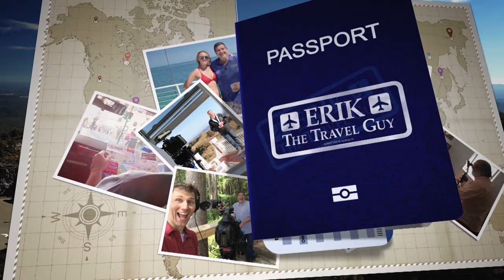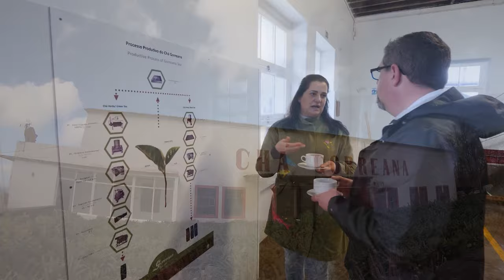The Azores - Full Episode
In this episode, Erik travels across the Atlantic Ocean to learn what all the fuss is about in this undiscovered, island paradise. He learns more about the history and culture by talking with the locals, exploring on foot through the terrain and shows you how viewers can explore for themselves.

QUESTION: Have you been to The Azores? What’s your favorite place?